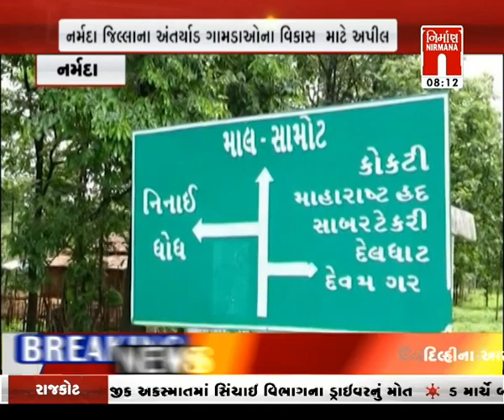Narmada : પ્રવાસન સ્થળોના વિકાસ માટે મનસુખ વસાવાએ સરકાર પાસે માંગ કરી । nirmananews